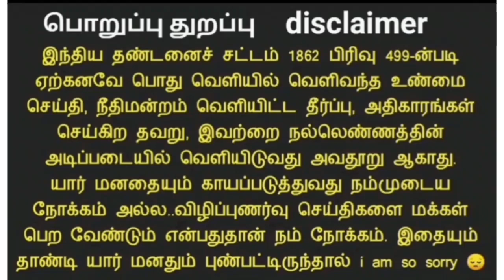TET PAPER-II RESPONSE SHEET AND NEXT TET EXAM தொடர்பாக...